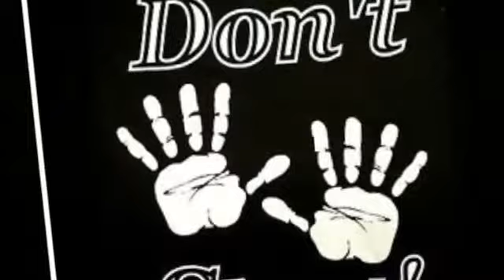Rip mike brown (bySetobyArmstrong)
This goes out to the brown family
Fuck 12 no justice no peace